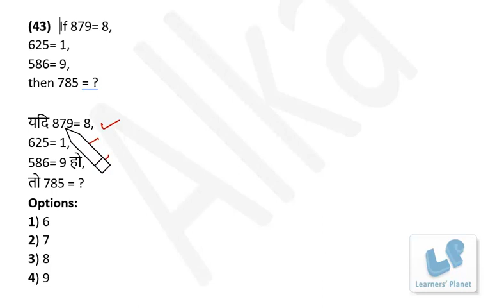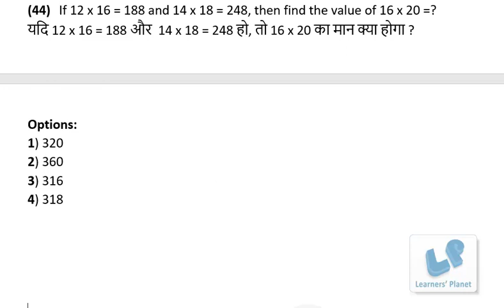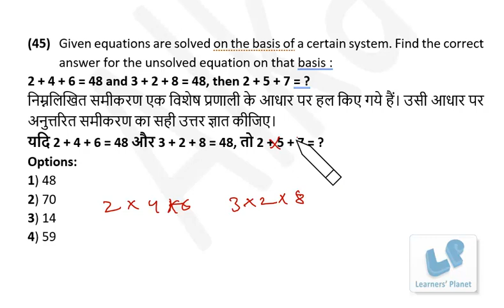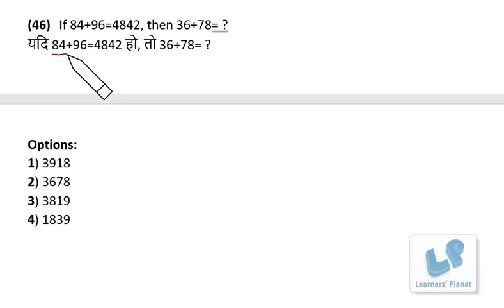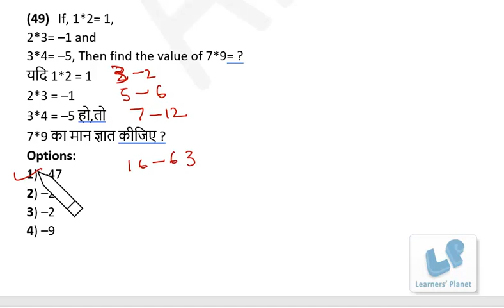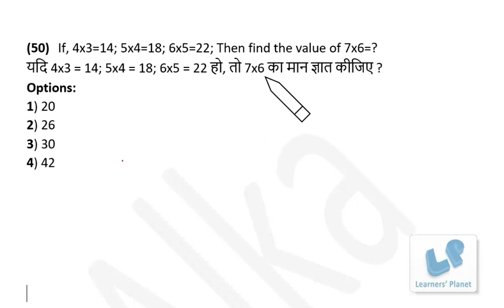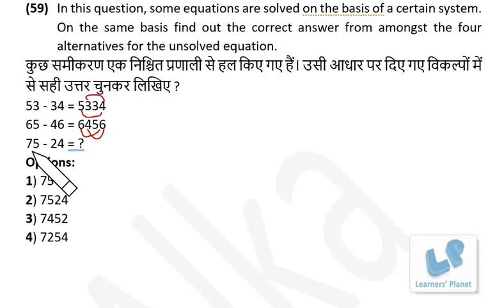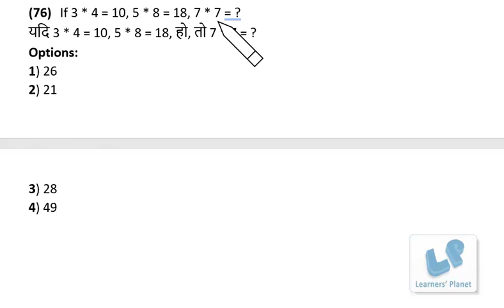Coded Mathematical operations 2|coded mathematical reasoning for ssc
simplest reasoning tricks for ssc cgl, bank po and other competitive exams in hindi